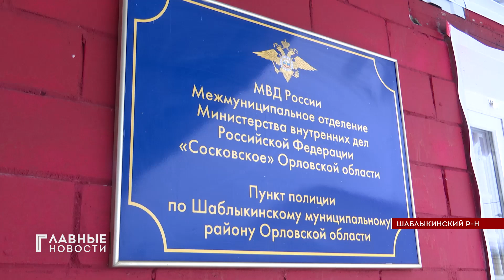Племянник расправился с дядей во время пьяного застолья.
В Шаблыкино полицейскими и следователями по горячему следу раскрыто убийство.